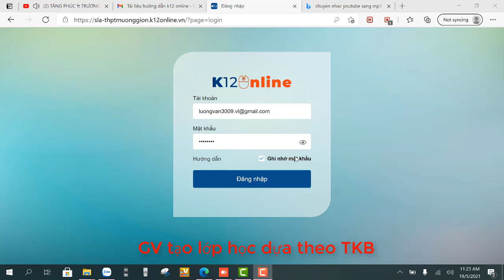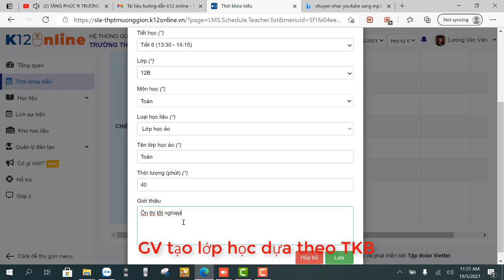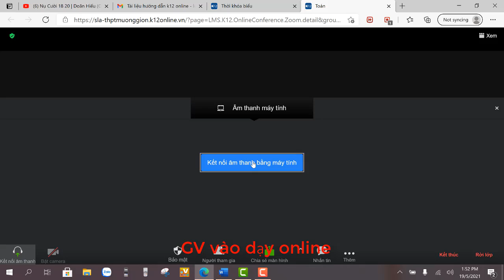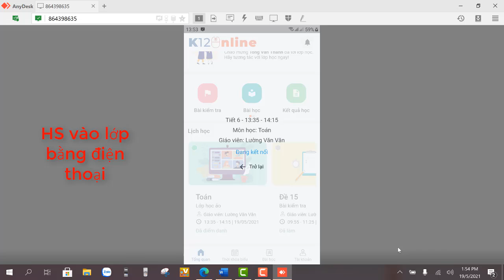Tạo lớp học online trên K12online